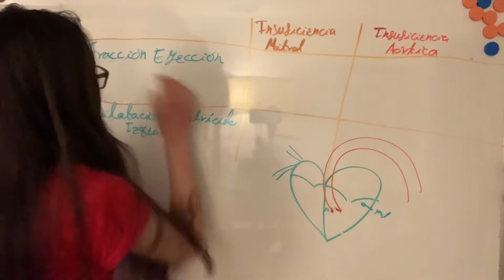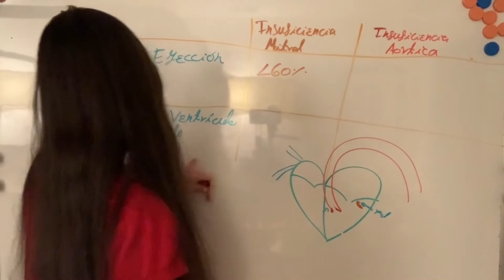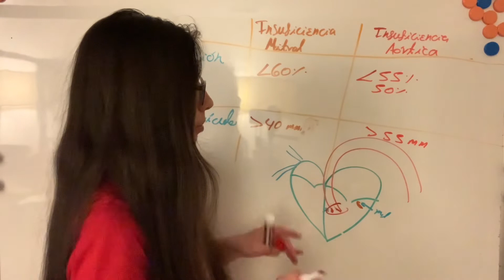Comparación Indicaciones Operación Válvula Mitral vs Aortica en Insuficiencia